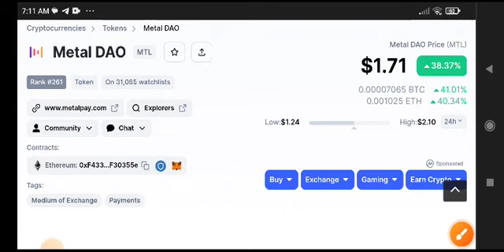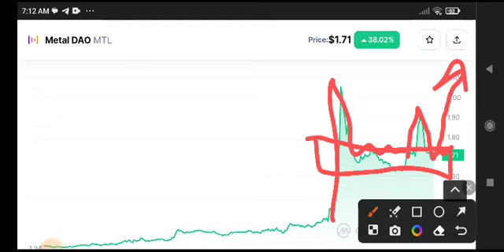MTL Coin Urgent News Today! MTL Price Prediction